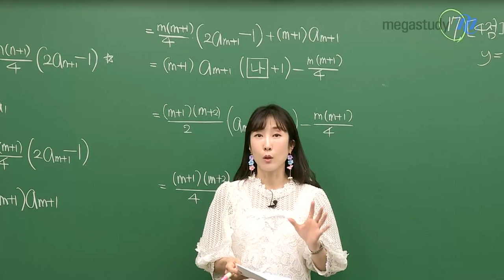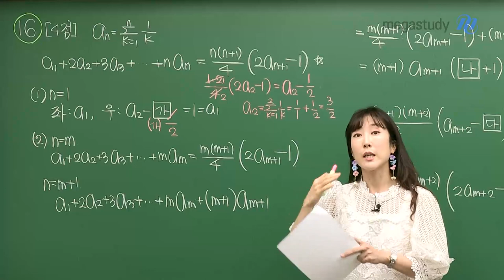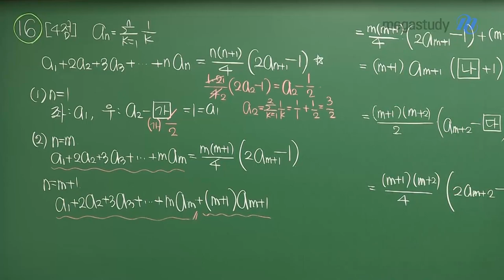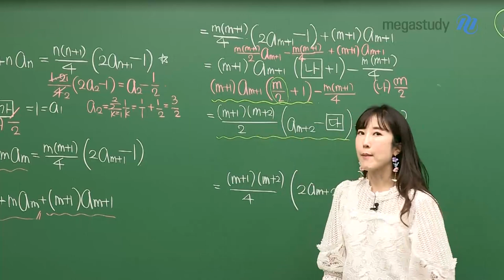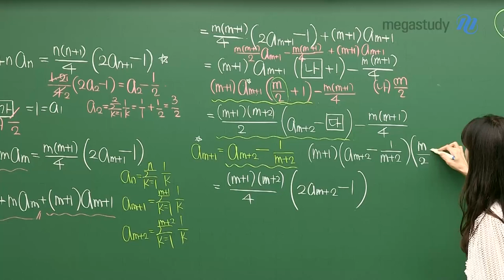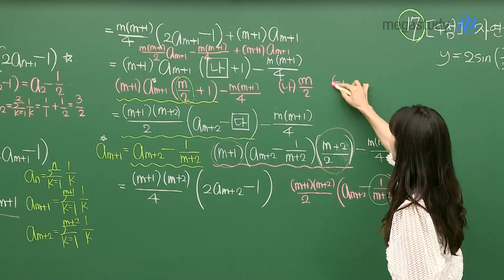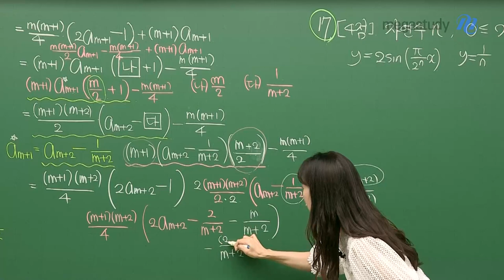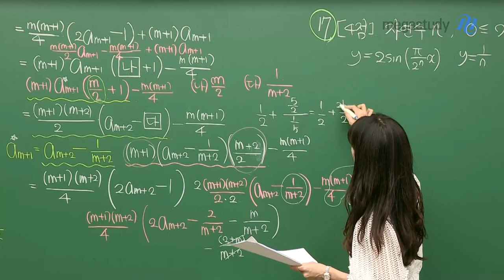[메가스터디] 수학 남혜영쌤 - 고2 9평 해설강의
수학 남혜영 선생님의  고2 9평 해설강의!